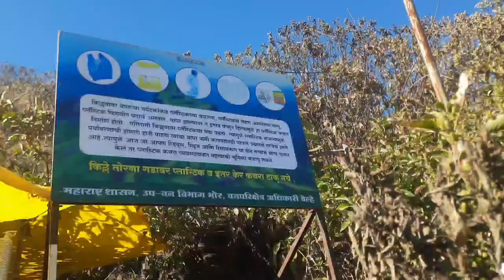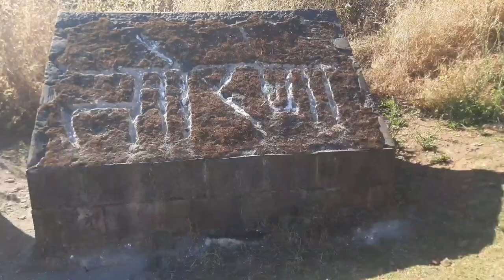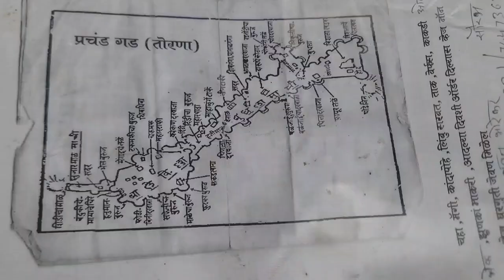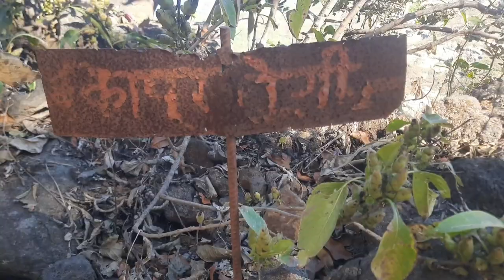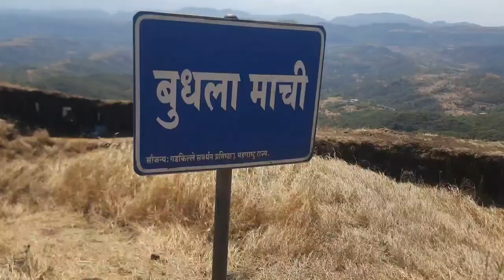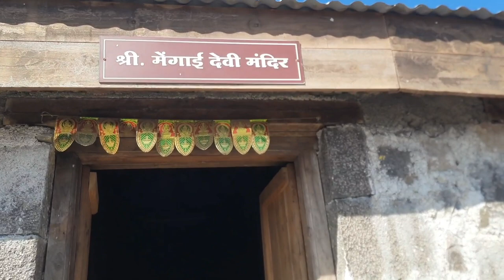तोरणागड | वेल्हा | पुणे | Torna Fort | Velhe | Pune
तोरणा (Torna)
किल्ल्याची ऊंची :  1400
किल्ल्याचा प्रकार : गिरीदुर्ग जिल्हा : पुणे
शिवाजी महाराजांनी सुरुवातीच्या काळात जे काही किल्ले घेतले, त्यापैकी एक किल्ला तोरणा. गडावर तोरण जातीची पुष्कळ झाडी असल्यामुळे गडाचे नाव "तोरणा" पडले. महाराजांनी गडाची पाहाणी करतांना याच्या प्रचंड विस्तारामुळे याचे ‘प्रचंडगड’ असे नाव ठेवले.
पुणे जिल्ह्याच्या वेल्हा तालुक्यातून असलेल्या सह्याद्रीच्या रांगेतून दोन पदर निघून पूर्वेला पसरत गेलेले आहेत. यापैकी पहिल्या पदरावर तोरणा व राजगड वसलेले आहेत. तर दुसर्‍या पदराला भुलेश्वर रांग म्हणतात. पुण्याच्या नैऋत्येस असलेल्या पर्वतराजीमध्ये उत्तर अक्षांश व पूर्व रेखांशावर हा किल्ला आहे. याच्या दक्षिणेला वेळवंडी नदी व उत्तरेला कानद नदीचे खोरे आहे. गडाच्या पश्चिमेला कानद खिंड, पूर्वेला बामण व खरीव खिंडी आहेत.
इतिहास :
तोरणा किल्ला कधी आणि कोणी बांधला याचा पुरावा आज उपलब्ध नाही. येथील लेण्यांच्या आणि मंदिरांच्या अवशेषांवरुन येथे शैवपंथाचा आश्रम असावा. इ.स. १४७० ते १४८६ च्या दरम्यान बहमनी राजवटीसाठी मालिक अहमद याने हा किल्ला जिंकला. पुढे हा किल्ला निजामशाहीत गेला नंतर तो महाराजांनी घेतला व याचे नाव प्रचंडगड ठेवले. गडावर काही इमारती बांधल्या. राजांनी आग्र्‍याहून आल्यावर अनेक गडांचा जीर्णोद्धार केला, त्यात ५ हजार होन इतका खर्च त्यांनी तोरण्यावर केला. संभाजी महाराजांची निर्घुण हत्या झाल्यावर हा किल्ला मोगलांकडे गेला. शंकराजी नारायण सचिवांनी तो परत मराठ्यांच्या ताब्यात आणला. पुढे इ.स. १७०४ मध्ये औरंगजेबाने याला वेढा घातला व लढाई करून आपल्या ताब्यात आणला व याचे नाव फुतुउल्गैब म्हणजे दैवी विजय ठेवले. चार वर्षांनी सरनोबत नागोजी कोकाटे यांनी गडावर लोक चढवून गड पुन्हा मराठ्यांच्या ताब्यात आणला व यानंतर तोरणा कायम स्वराज्यातच राहिला. पुरंदरच्या तहात जे किल्ले मोगलांना दिले, त्यामध्ये तोरणा महारजांकडेच राहिला. विशेष म्हणजे औरंगजेब बादशहाने लढाई करून जिंकलेला असा हा मराठ्यांचा एकमेव किल्ला होय.
पहाण्याची ठिकाणे :
पोहोचण्याच्या वाटा :
पुणे जिल्ह्यातील वेल्हे हे तोरणा किल्ल्याच्या पायथ्याचे गाव आहे. वेल्हेला जाण्यासाठी मुंबई - बंगलोर हायवे (NH-4) वरील पुण्या पुढील नसरापूर फाटा गाठावा. पुण्या पासून नसरापूर ३६ किमी वर आहे. नसरापूर वरून वेल्हे गावात जाण्यासाठी जीप मिळतात. नसरापूर ते वेल्हे हे अंतर २९ किमी आहे.
राहाण्याची सोय :
गडावरील मेंगाई देवीच्या मंदिरात १० ते १५ जणांची राहण्याची सोय होते.
मेंगाई देवीच्या मंदिराच्या समोरच बारामही पाण्याचे टाके आहे.
१) वेल्हेमार्गे अडीच तास लागतात.